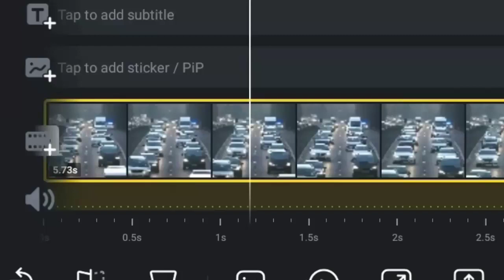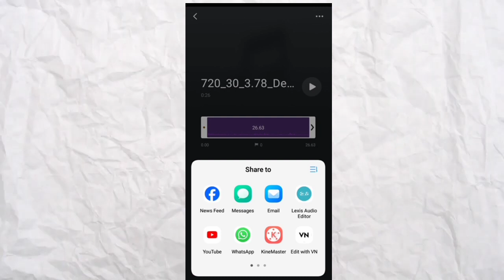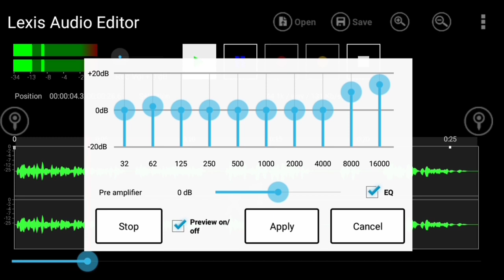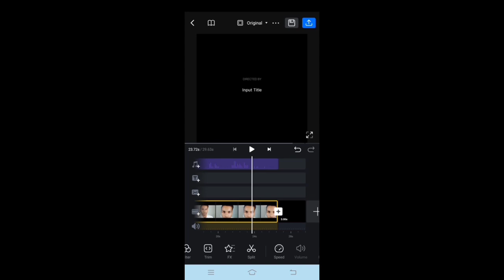How to Edit Voice For YouTube videos | Voice Changer App | How to Recoad & Edit voice professionally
Top 3 SUPERFOODS For Your BRAIN